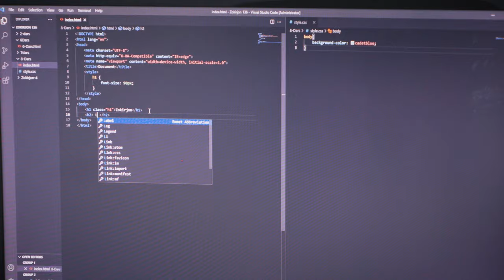Yuksalish siri - o‘zingga ishonishda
"DATA" o'quv markazining "Node.Js'ga asoslangan web dasturlash" kursi o'quvchisi Zokirjon Sattarov bilan bo'lgan intervyuni tomosha qiling.